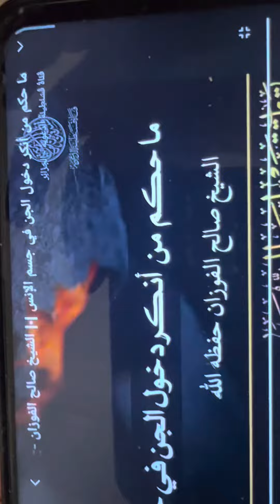فتاوى العلماء في حكم من انكر دخول الجن في جسد الانسان ((فتوى الشيخ العلامة صالح الفوزان رقم 1))